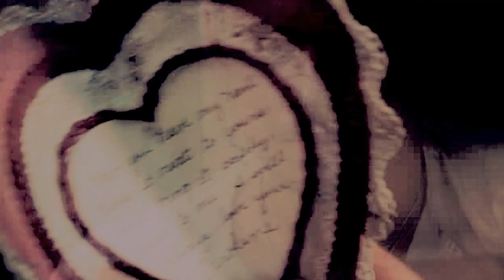i won't give up | the lost valentine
For the first time ever in my entire life, I actually cried, like cried for REAL to a movie. It was so touching & amazing. If you haven't seen this movie then I'm "brain-forcing" you right now to watch it. PLEASE. You will love it. I do.

As usual, 720p - pleaaaase. blah blah blah. ♥

Song: Jason Mraz - I Won't Give Up

DO YOU GUYS HAVE ANY VIDEO REQUESTS? PLEASE! My inspiration litterally sucks right now